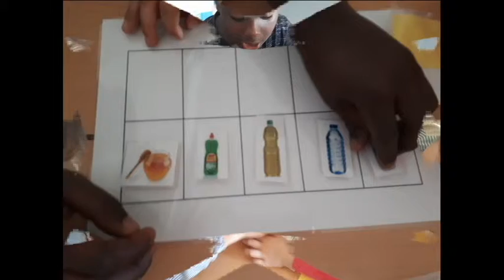2018 CatA 07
Torre de líquids
Infantil P5
Escola Mont-roig - Balaguer